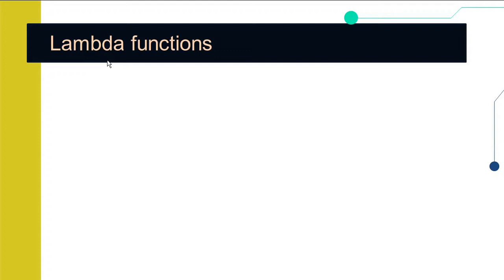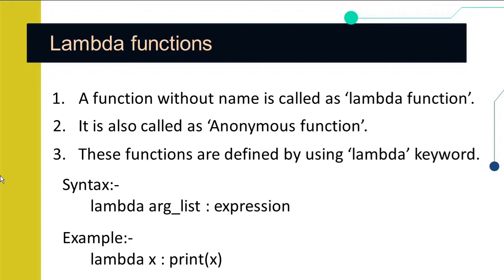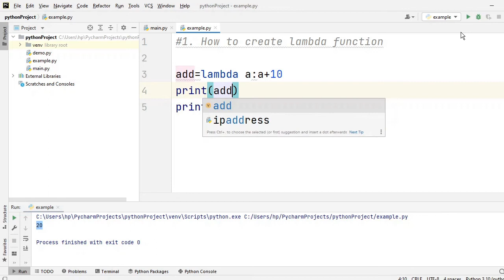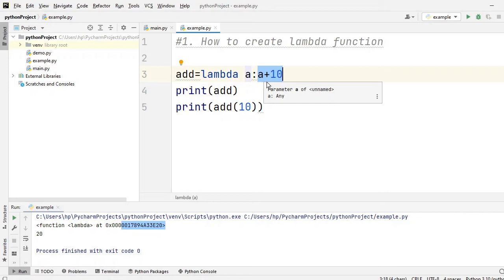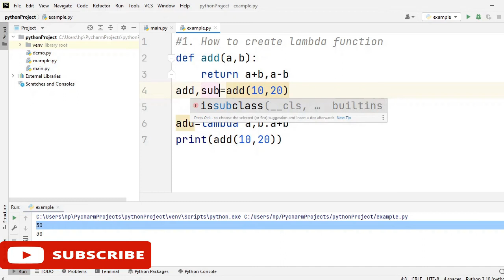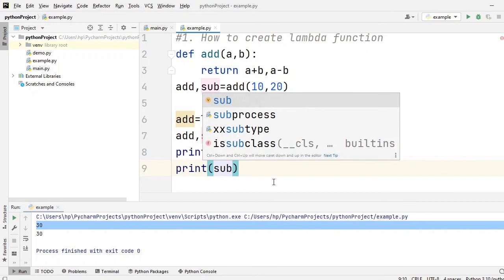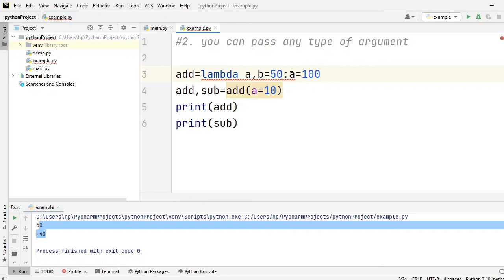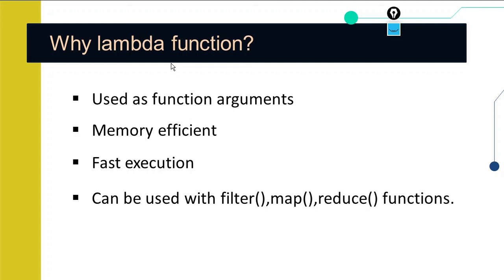Lambda Function in Python | Python Tutorial in Hindi | Anonymous Function in Python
This video is part of advanced python tutorial  in hindi.In this video,i have explained about lambda function often called as lambda expression or anonymous function .Let's see how to use them..
1) Lambda Function in Python
2) Python Tutorial in Hindi

source code :-

creator:-
     $ -shantanu kejkar -$